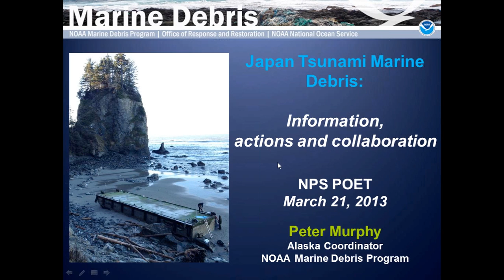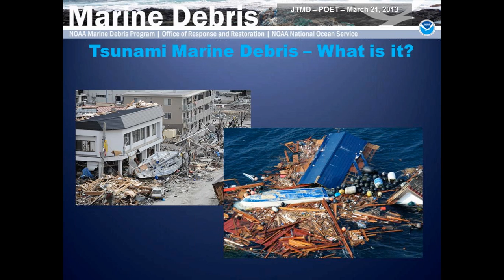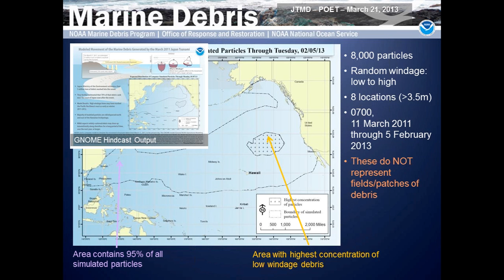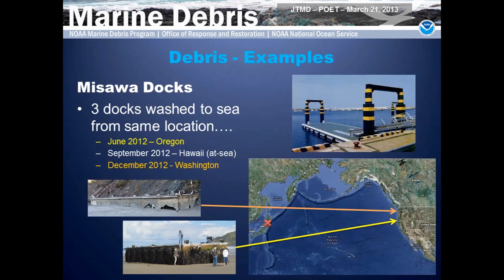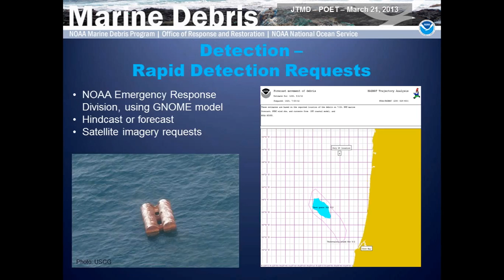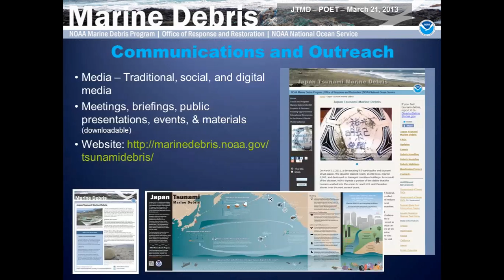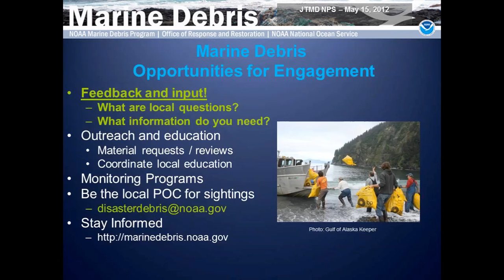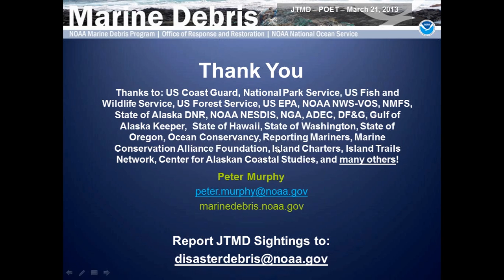POET Webinar: North Pacific Marine Debris Update for 2013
North Pacific Marine Debris Update for 2013 with Peter Murphy, NOAA Marine Debris Coordinator for the Alaska Region.  This webinar was odelivered on March 21, 2013.